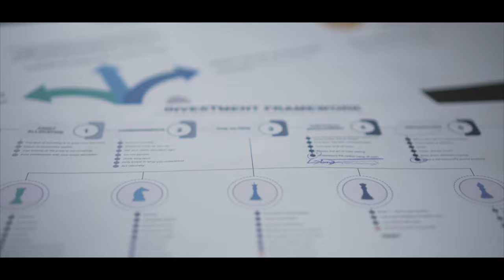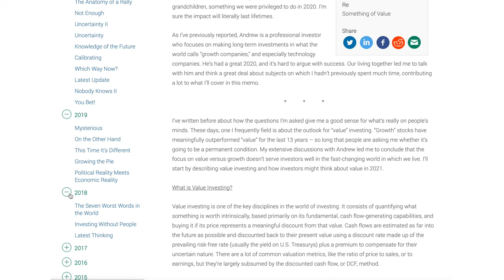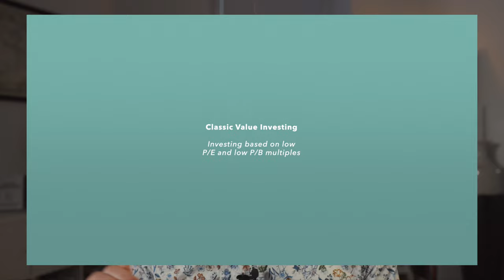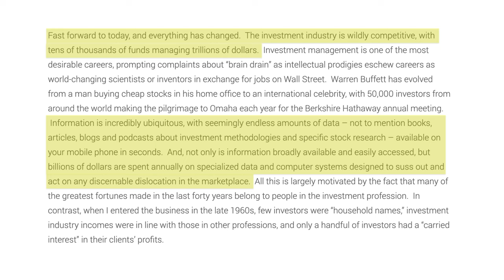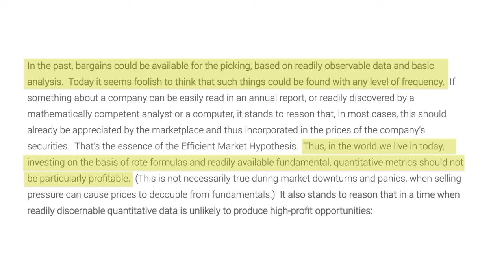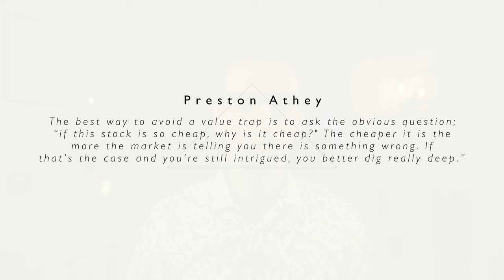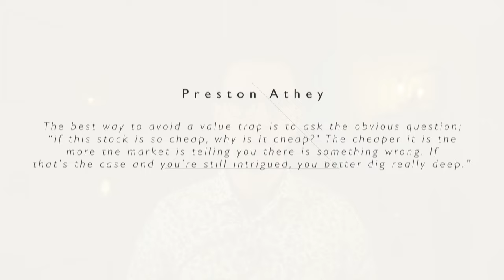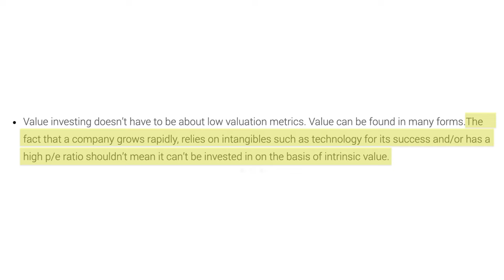Is Value Investing Dead? Value vs. Growth In 2023 (learning from Howard Marks)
Is value investing dead? Is value investing outdated? At least media headlines want you to believe this! But value comes in many forms. The performance of US tech stocks during the crazy 2020 market has certainly not helped the case of value investors as the historical performance of value over the last 14 years lags the performance of growth investing. But I think the dichotomy between value and growth is somewhat artificial. Value investing doesn't mean that one can only invest in stocks trading at low price-to-earnings multiples or low price-to-book ratios. No, value can be found in many forms.

In this video, I talk about Howard Mark's latest memo "Something of Value." Over the last couple of years, Howard Marks has released some excellent pieces of writing, but I think his latest memo is possibly the best memo he has ever written.

Part 2 of the Howard Marks Video Series (Growth Stocks in 2022: The End of Mean Reversion? (Learning from Howard Marks))
Part 3 of the Howard Marks Videos Series (When To Sell a Stock? The Art of NOT Selling)

Chapters:
0:00 Intro
1:33 Howard Marks' memos?
3:14 Why old-school value investing no longer works
7:30 Modern-day value investing
9:57 DCF: The main tool of ALL value investors
12:03 GARP investing